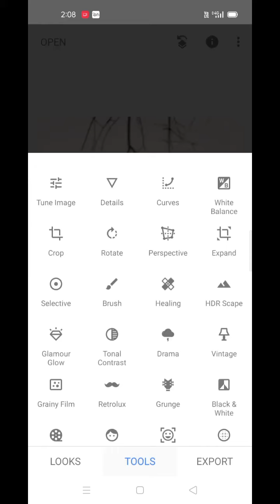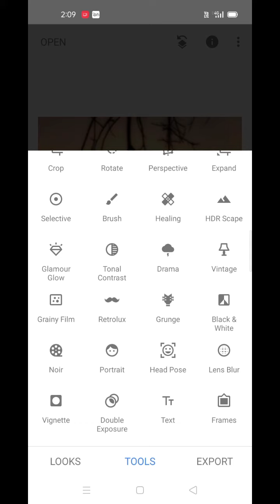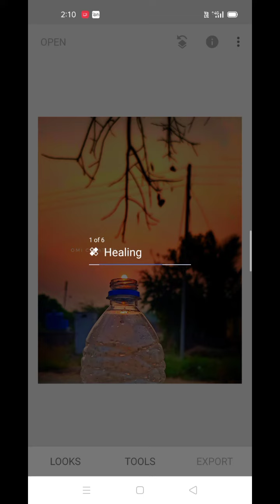Snapseed DARK BLACK Stylish Photo Editing 2022|Snapseed Photo Editing BY OMI CREATION